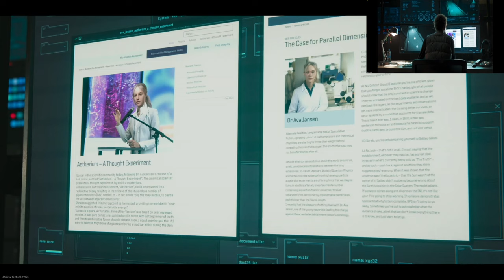【MWZ】PS5版実況#5 "飛べる新ワンダーウェポン"【シーズン1】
2023/12/10~12/16 配信アーカイブからダイジェスト

0:00 命中なし(命中してる)
0:46 飛べるワンダーウェポン
3:18 毛玉
3:27 走行妨害
4:20 スラグバグショットガン
4:49 空中浮遊傭兵
5:27 第一章ストーリータスク
7:46 第一章ストーリームービー
10:16 荒ぶるディサイプル
10:58 ブラックノワール(位置ずれの姿)
11:18 玉探しタスク

OS: Windows10 64bit
CPU: Core i9-10850k
RAM: 64GB
GPU: RTX3090 24GB
キャプチャボード: Monsterx u3.0r or AVerMedia Live Gamer 4K GC573
キーボード: K65 RAPIDFIRE Cherry MX Speed RGB COMPACT
マウス: logicool g402
ヘッドセット: Logicool G G933s無線仕様
マウスパッド: Logicool G G240t
所持中の家庭用ゲーム機:

【サブ機】
OS: Windows10 64bit
CPU: Core i7-7700K 4.2GHz
RAM: 16GB
GPU: GTX1080Ti 11GB+Asetek